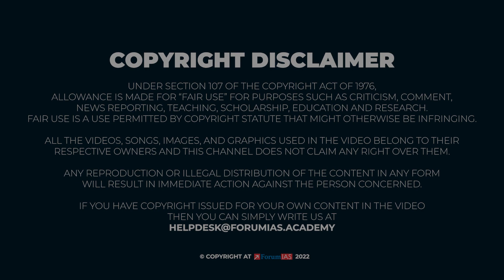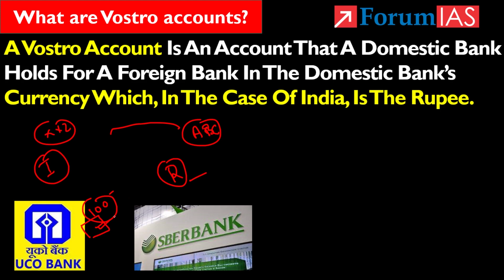What is a Vostro Account? How it Can Facilitate India-Russia Trade?| News Simplified | Forum IAS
Recently, The RBI Has Approved The Opening Of Nine Special Vostro Accounts In Two Indian Banks For The Settlement Of Payments In Rupee For Trade Between India And Russia.

In this video, we will discuss the Vostro Account

1. What is a Vostro Account?
2. How it Can Facilitate  India-Russia Trade?